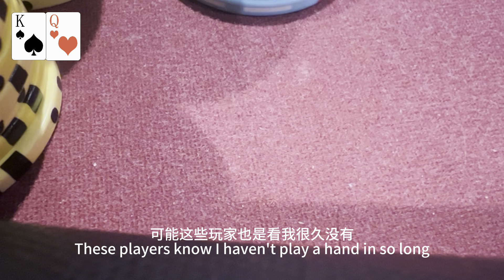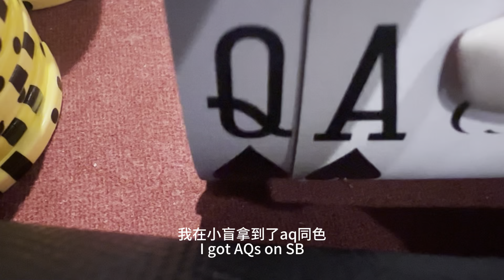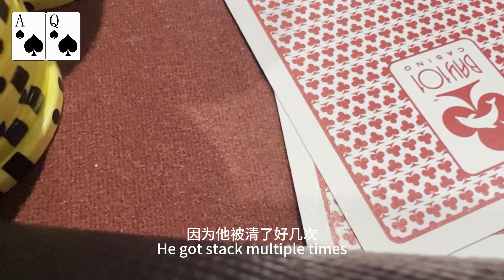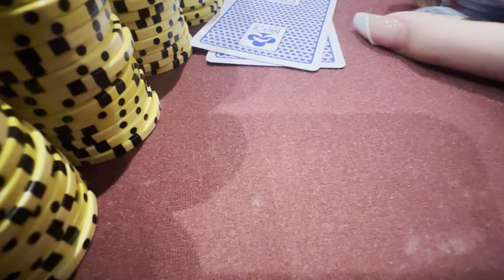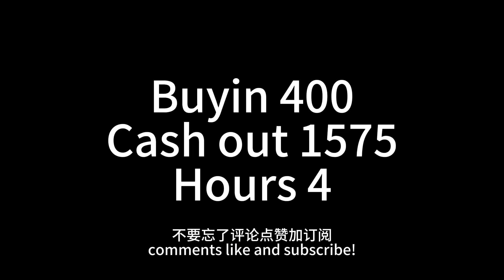Poker vlog 3 线下被A5o疯狂操作！跟注站还是good call？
这个四个小时的session居然只剪出来了三手牌，没牌操作也尽量不要变形